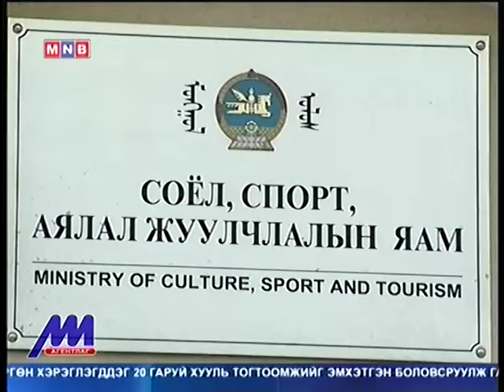Vip76.mn -Shiilegdamba.G -2015.02.28